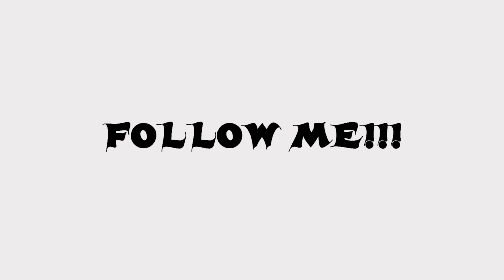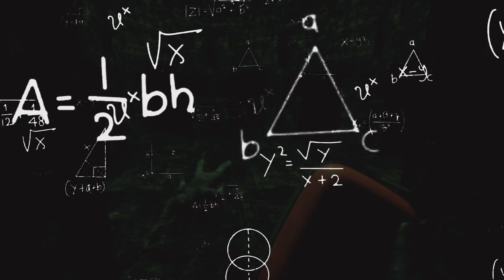SCP SL Spank or Kill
Güzellikler SCP: Secret Laboratory çok güzel bir güncelleme gelmiş şuan kapalı betada size onu göstermek istedim.
Teşekkürler.